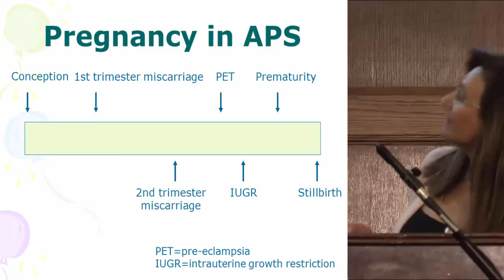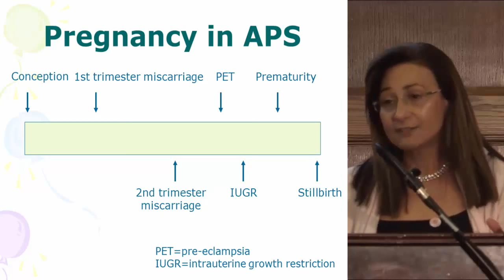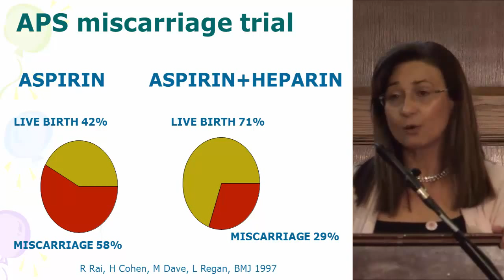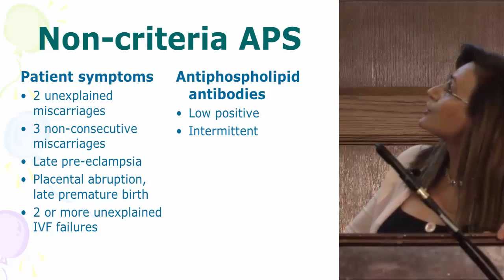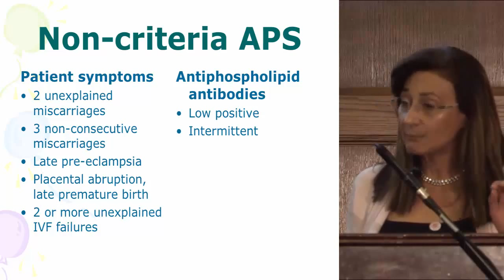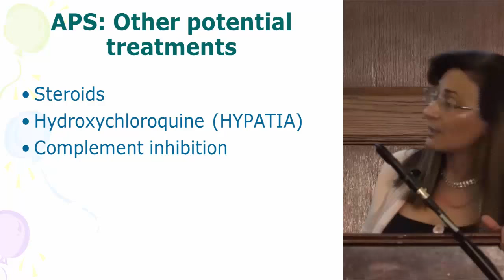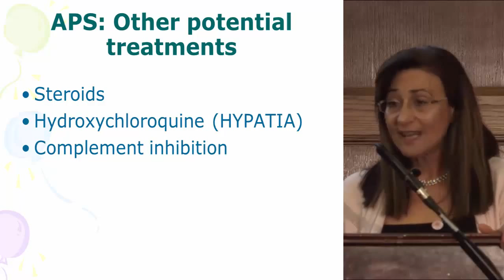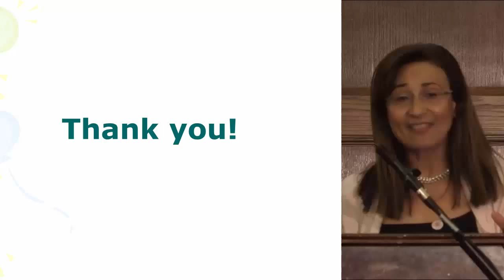Dr Hannah Cohen How To Manage APS In Pregnancy HSF Patients’ Day May 13 2015 2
Dr Hannah Cohen from University College Hospital discusses pregnancy treatment plans for women with antiphospholipid syndrome at the HSF Patients' Day 13th May 2015.